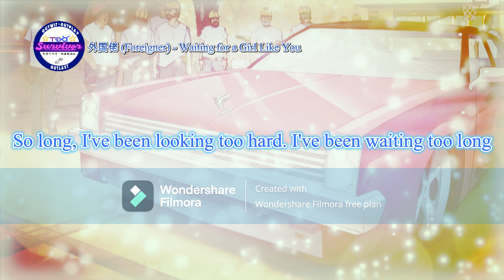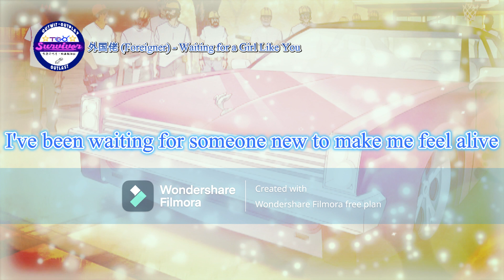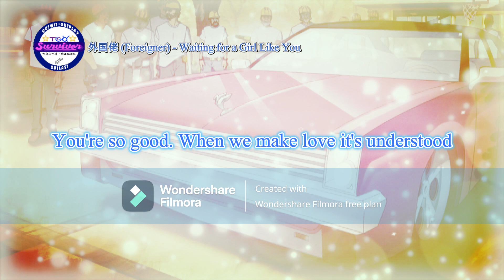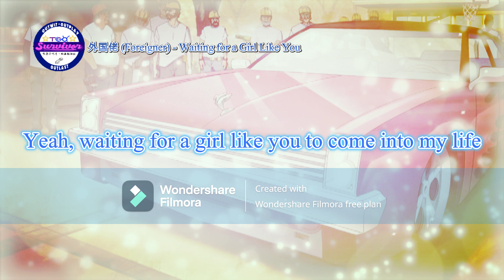[外国佬] Waiting for a Girl Like You - 歌词版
NOTE: This lyric video was only available for all countries.
Credit to: WMG (Warner Music Group)

制作着：迈克尔·莱斯利·琼斯 (Mick Jones)，罗伯特·约翰·“穆特”·兰格 (Robert John Lange)
演唱：外国佬 (Foreigner)

So long, I've been looking too hard. I've been waiting too long
Sometimes I don't know what I will find. I only know it's a matter of time
It feels so right, so warm and true
I need to know if you feel it too

Won't you tell me if I'm coming on too strong?
This heart of mine has been hurt before
This time I want to be sure

I've been waiting for a girl like you to come into my life
I've been waiting for a girl like you, your a love that will survive
I've been waiting for someone new to make me feel alive
Yeah, waiting for a girl like you to come into my life

You're so good. When we make love it's understood
It's more than a touch or a word we say. Only in dreams could it be this way
Yeah, I really love someone

Now, I know it's right
From the moment I wake up 'til deep in the night
There's nowhere on earth that I'd rather be
Than holding you tenderly

I've been waiting, waiting for you, ooh
Ooh, I've been waiting
(Waiting) I've been waiting, yeah
(I've been waiting for a girl like you, I've been waiting)
Won't you come into my life?